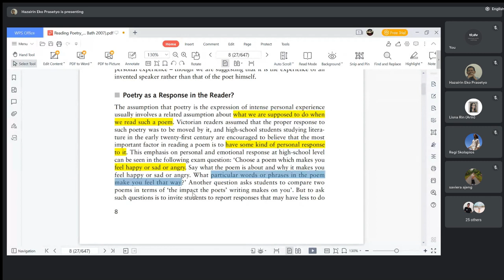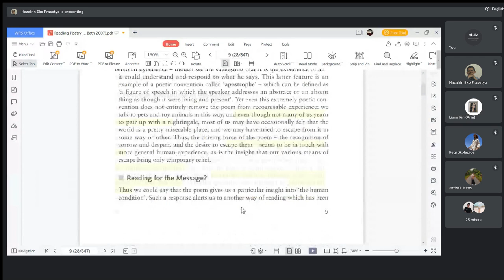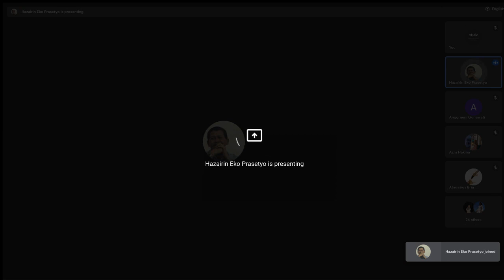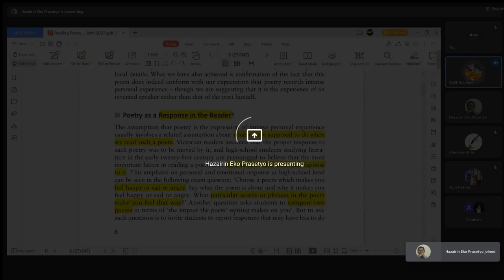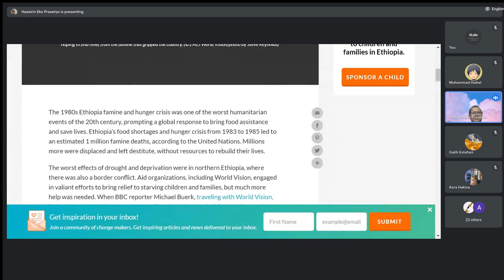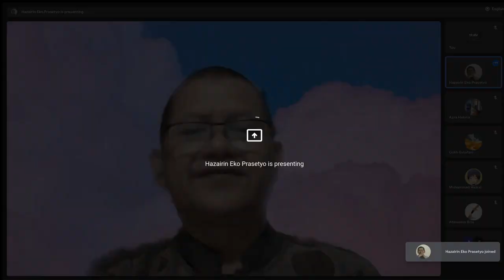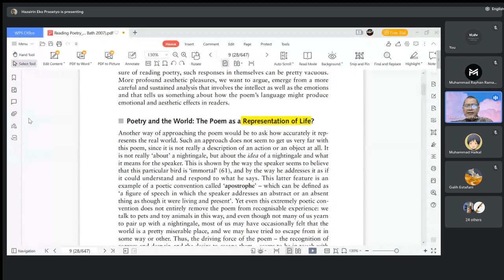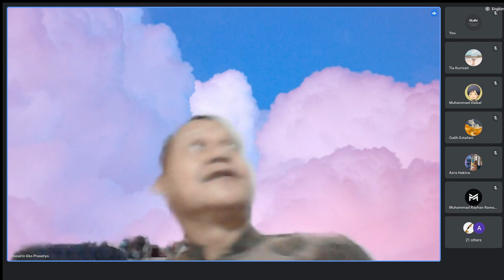How to Analyze Song Lyrics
This video talks about how to analyze song lyrics by using poetic meters people usually use in analyzing poetry.